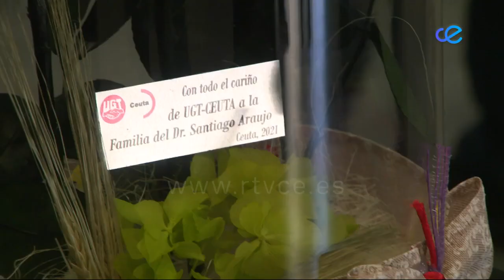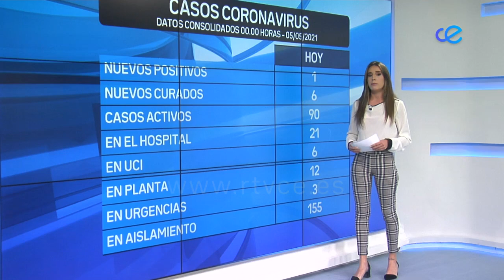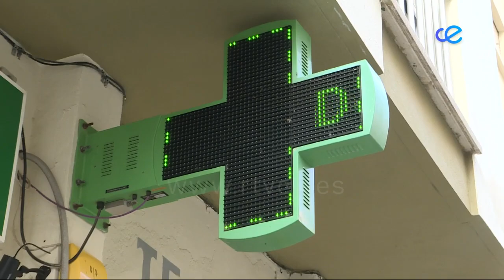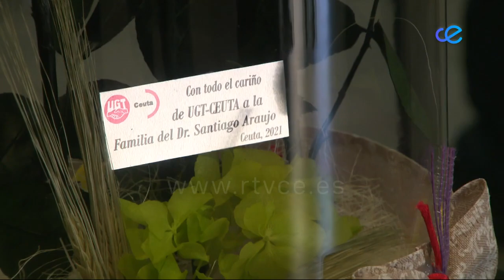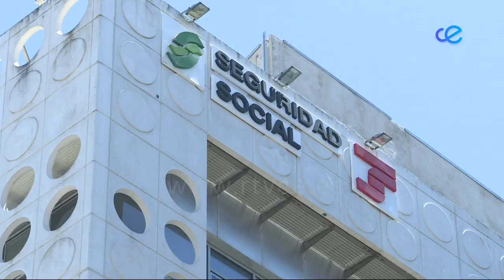NOTICIAS CEUTA 06 05 2021